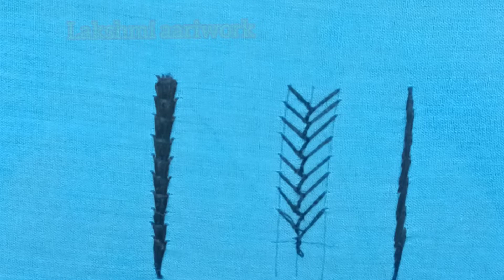Easy chotti stitch in aariwork | Aariwork stitch with silk thread